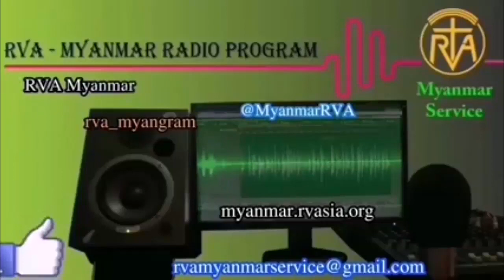MYANMAR PROGRAM 09 MARCH 2023 အာဗီအေမြန်မာဘာသာ မိနစ် ၃၀ ရေဒီယိုအစီအစဉ် ၉၊ ၃၊ ၂၀၂၃ ကြာသပတေးနေ့